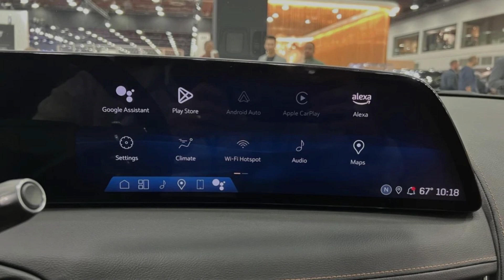Cadillac CT5 2023 @ Detroit Auto Show Slideshow